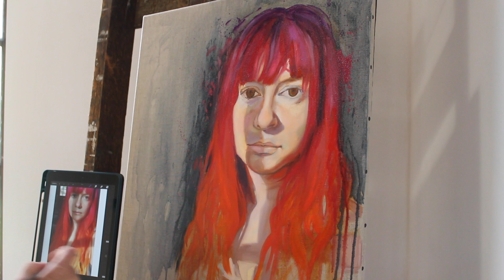Artist in Residence: Emmy's first look at the Chateaux in France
Follow along with our resident artist and host of Jerry's LIVE, Emmy Kline, as she travels to the French countryside for a month of art and inspiration as one of the Château Orqueveaux’s artists in residence for the month of October!

This week takes you along as, after a long day of travel, Emmy gets her first peek at her home and studio for the next month and the fairy tale setting that surrounds it! Spoiler alert, her studio isn’t what you think but she still manages to eke out a self portrait in the meantime!

Make sure you check back every week to follow along with Emmy’s French Art Adventures and don’t forget to join us right here every Tuesday at 5:30EST for her regularly scheduled program - Jerry’s LlVE! (Head on over to the Jerry's LIVE page on the website for the full schedule